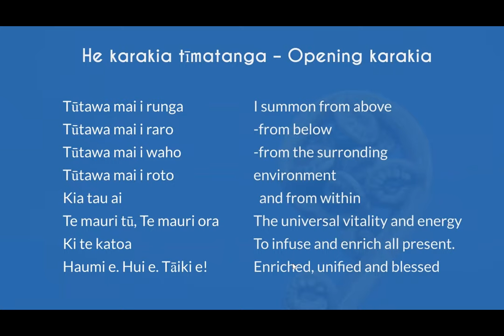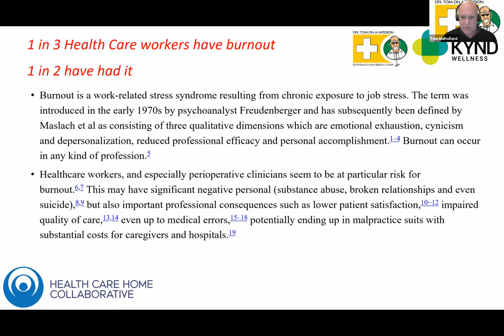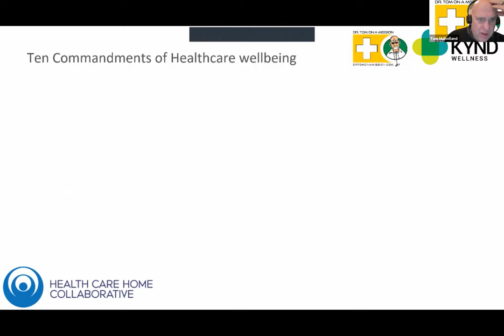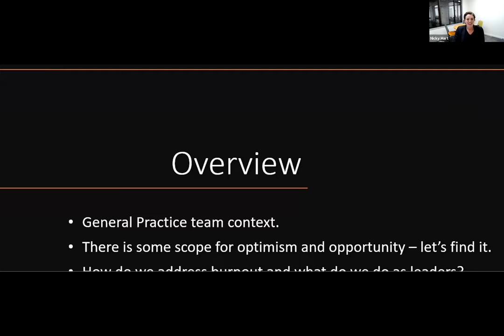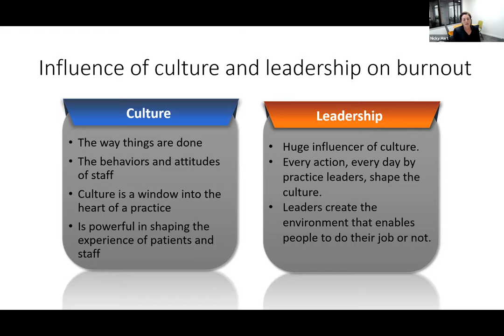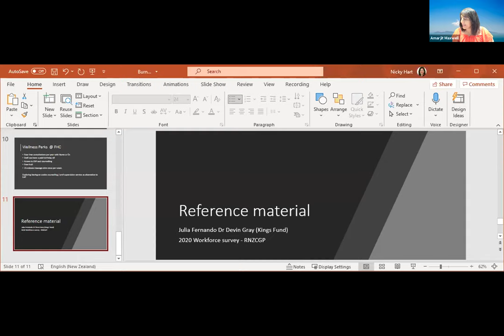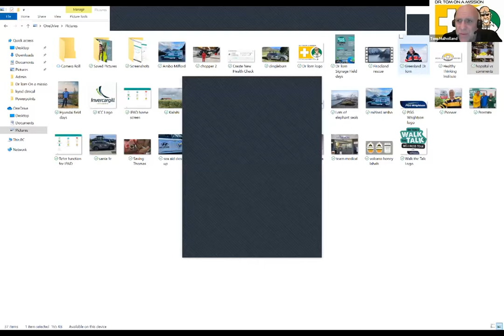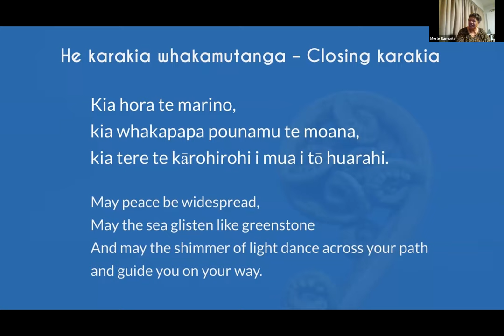Webinar | Tackling & Avoiding Burnout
Burnout - it is real and it is nasty.  Learn the signs and how to avoid it.

Hosted by Amarjit Maxwell, Programme Director for the Health Care Home Collaborative, we are pleased to bring you the collective wisdom of Dr Tom Mulholland and Nicky Hart on this important discussion on tackling and avoiding burnout.

This timely webinar will provide tools to reduce your stress and improve your wellbeing. The health sector is under pressure and the current Delta variant outbreak is creating additional pressure on an already fatigued sector.

This webinar is applicable for all practice staff and anyone in the health sector who want to understand more about well-being and being proactive about preventing burnout.